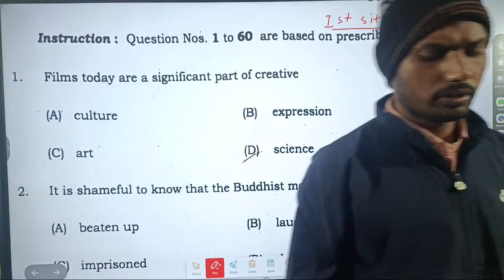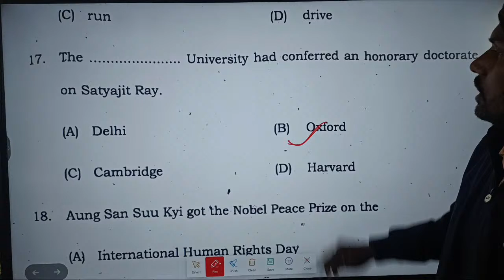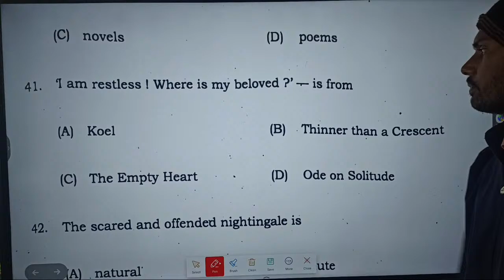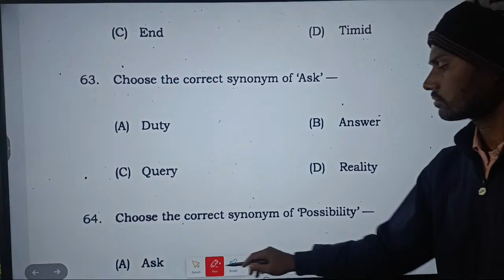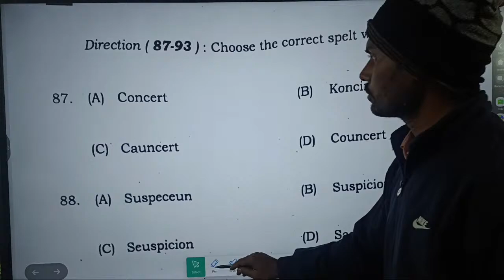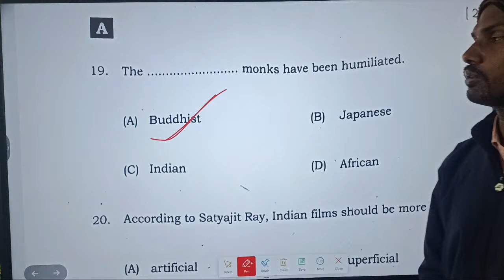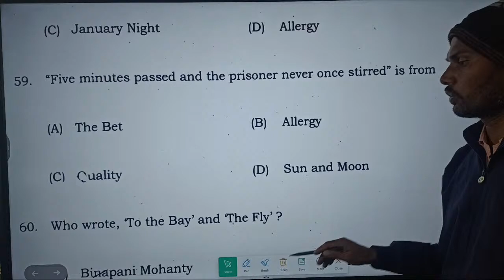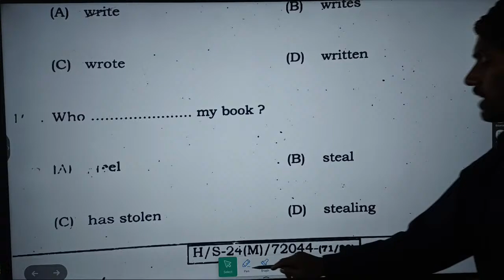Class 10th first & second sitting answer key.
• ADDRESS :
100 Meter South from Kinjer More in Sanju Maurya Market 1st floor.

• अब आसानी से प्राप्त करे 100 में 100 (Class XIIth) और 100 में 100 (Class Xth) BSEB...

• The AECC TUTORIAL at Kinjer More in Sanju Maurya Market 1st floor. Now a leading Institute, was founded by Mr. Shashikant Kumar. AECC TUTORIAL institute imparts basic to advance English learning to the students of Class Xth, Class XIIth and other competitive exams. AECC TUTORIAL institute also provides a Paid Online Course/Class English for beginners be it school students or aspirants of various competitive exams and others.

• "Distance must not be the barrier in accessing quality education" This has been the idea behind launching 'Online Course' and 'AECC TUTORIAL YouTube Classes'.

• AECC TUTORIAL Course Provides :
• English Grammar
• Objective English
• English Test Series for Class xth, Class south and other competitive exams.
• Best English books for Class xth & Class xiith and other competitive exams to improve English
• English Translation
• Doubt Class

• Objective English for Class xth & xiith and other competitive exams includes.

So, let's learn English with Shashikant Sir

Hard Work brings success